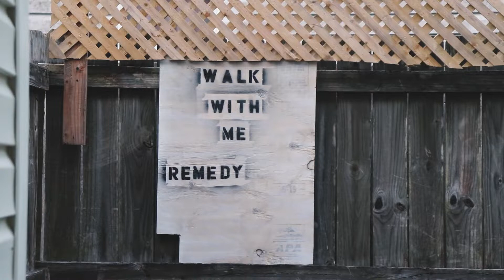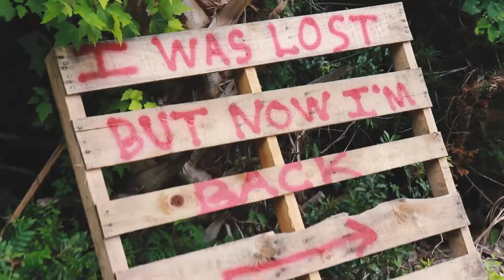Walk With Me by Remedy Tree | Florida Bluegrass Gospel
I hope you enjoy our new bluegrass gospel tune called Walk With Me!